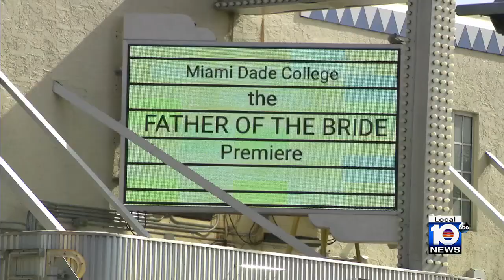Andy Garcia, Gloria Estefan attend Little Havana premiere of new Father of the Bride remake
Tuesday night in Little Havana, the stars of the new Father of the Bride remake, including Andy Garcia and Gloria Estefan, walked the red carpet.